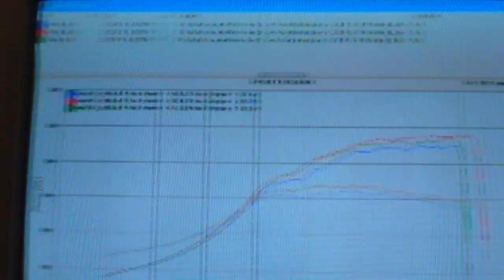high Hp honda S2000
My friend John O's S2000 at 26psi, made just shy of 500WHP and 340 ft\lb torque.  S2000 shooting flames at 9000 rpm.